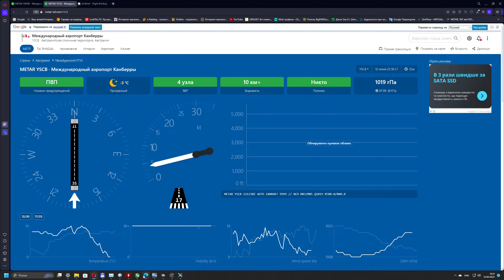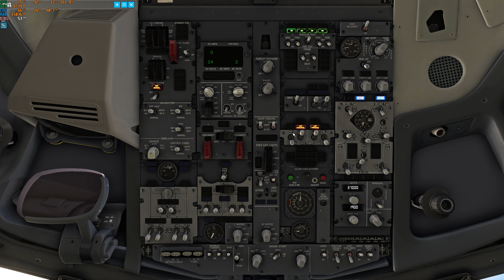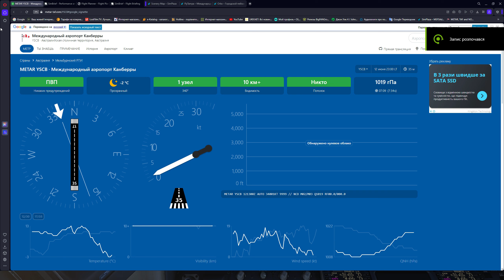YMHB(Hobart, state of Tasmania, Australia) - YSCB(Canberra, capital city of Australia) | MSFS 2020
🖥️ CPU Ryzen 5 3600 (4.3Ghz) | MSI B550-A PRO | Kingston DDR4 32GB (2x16GB) 3200Mhz | Asus GeForce RTX 3060 Dual OC 12288MB | Kingston NV1 500GB M.2 + SSD Kingston 480GB | CHIEFTEC Polaris 750W | Thrust Master T.16000 |Monitor LG 32Q600